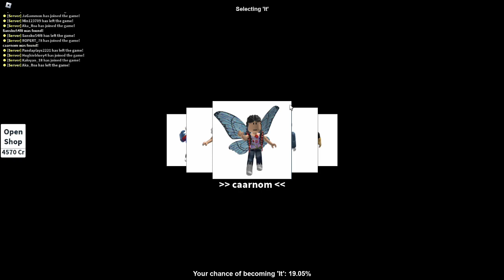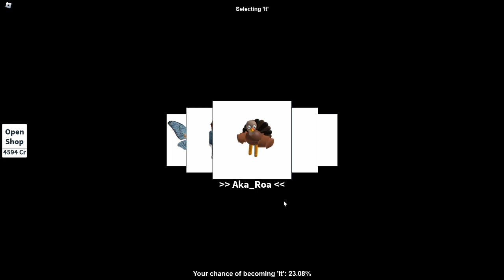Playing "Hide and seek extreme" (Roblox)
Playing some Hase aka Hide and seek extreme on Roblox